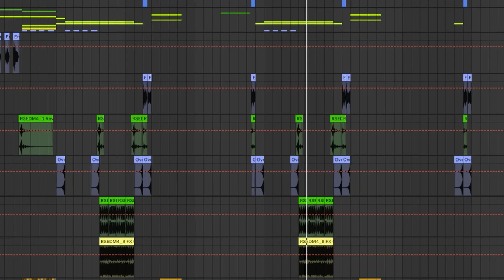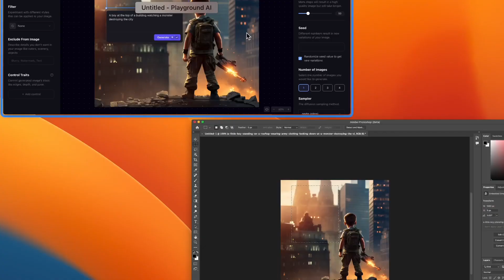How My 6-Year-Old Created a Will Sparks-Inspired Banga!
My 6-year-old discovered DJ and music producer Will Sparks, and he can't get enough!

Recently, he asked me if he could record a voice message to send to Will. So, I took that message, sent it to a music producer, and created his very own Will Sparks-inspired banga.

'Action Fear' by DJ Daka aka my 6 year old Bodhi is out on all music platforms.